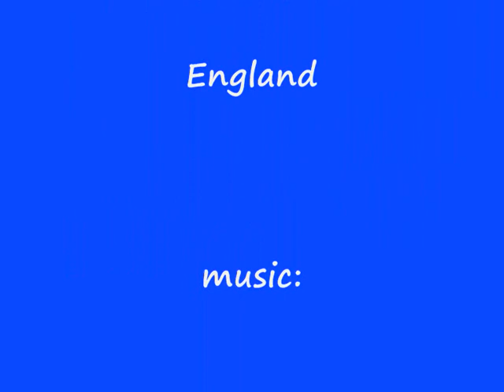Abstract painting figurative expressionism fauvism contemporary paintings faces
"This is a compilation of a series of paintings where I have communicated my emotions expression and energy, with the use of proportion and intentions, to create in each case a credible face reflecting moods, thoughts and a very well defined personality." Mana Miron

Mana Miron lives and works in Oxford England from where he has been producing art pieces since 2002.